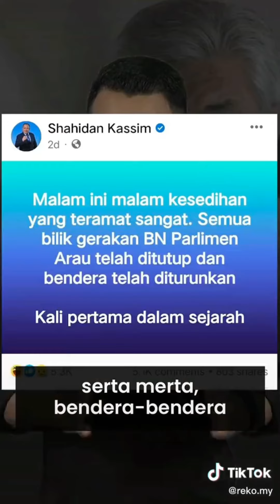barisannasional seolah olah kelihatan lemah untuk